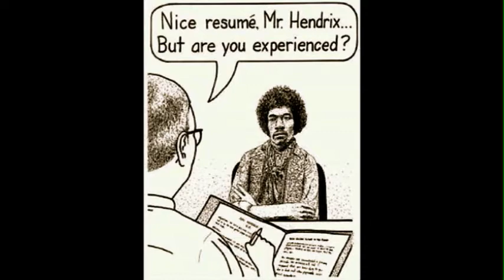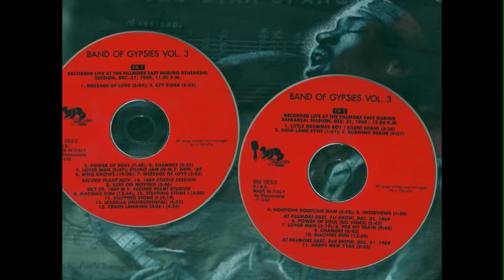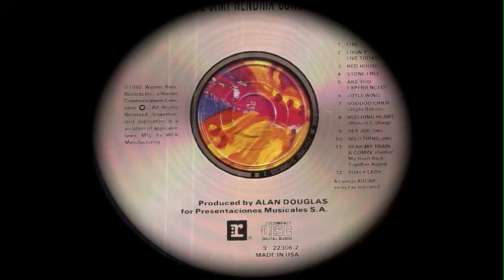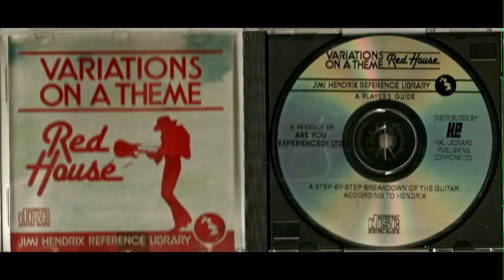Walt Bibinger "Flyin' On A Wing" Tribute To Jimi Hendrix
All instrumentation by Walt Bibinger.
Originally recorded on 4 track in 1987, and 8-track in 1994.
This audio recorded in June 2015.

"In tribute to a musician who continually inspires, surprises, and
amazes me and countless others."

The slideshow features pictures of the Stratocasters used on this recording, taken over some 40 years, along with pictures of a very small part of my audio collection of Jimi. All releases pictured are  imports, and/or out of print.
Enjoy! WB